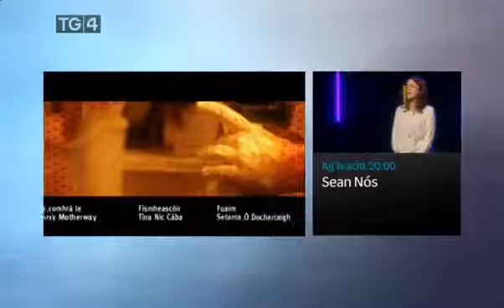Comhrá,Gerry Motherway, Corcaí, Christy Ring,TG4,2013, Máirtín Tom Sheáinín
Comhrá,Gerry Motherway, Corcaí, Christy Ring,TG4,2013, Máirtín Tom Sheáinín, Comhrá,Gerry Motherway, Corcaí, Christy Ring,TG4,2013, Máirtín Tom Sheáinín